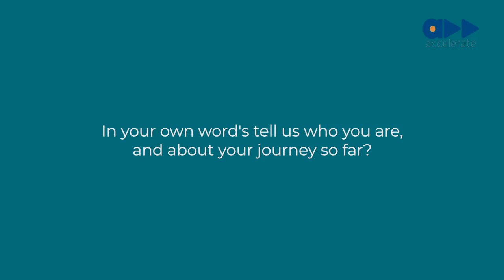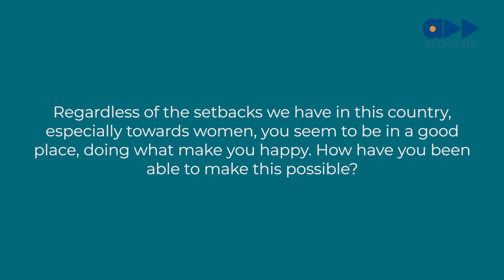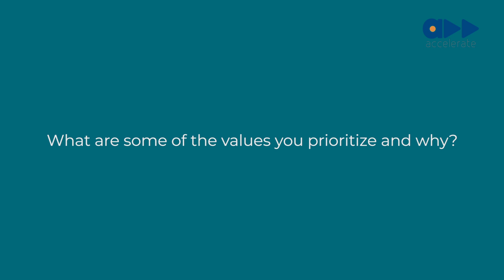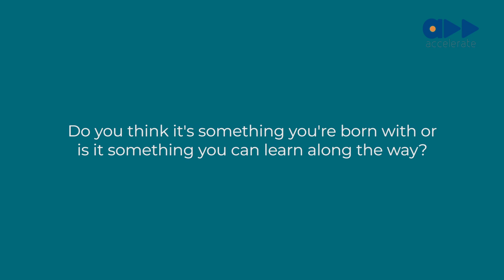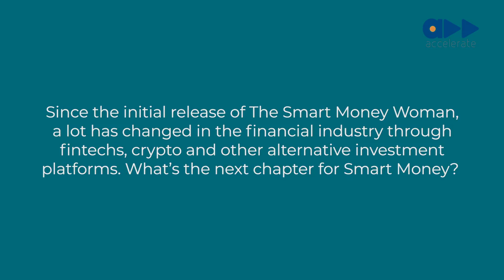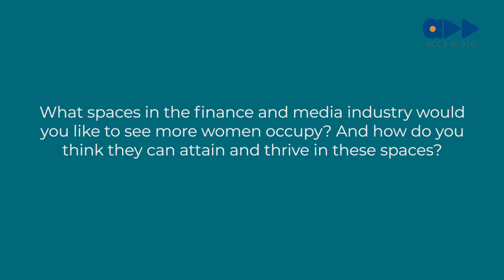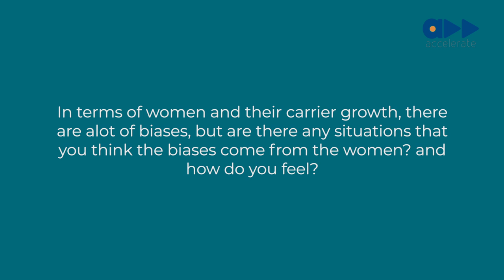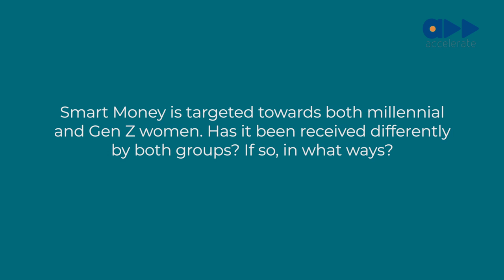The Cover: Arese Ugwu - Changing The Money Narrative For African Women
March is International Women’s Month. This year, The Cover speaks to Arese Ugwu author of Smart Money Woman. She talks about breaking the bias, resilience and how she hopes more African women can take their place at rooms where money decisions are taken